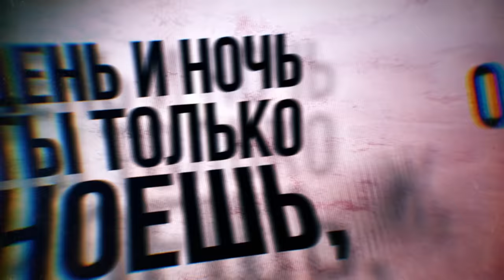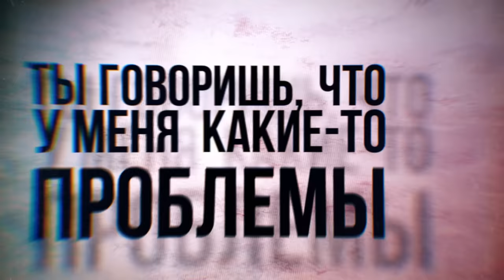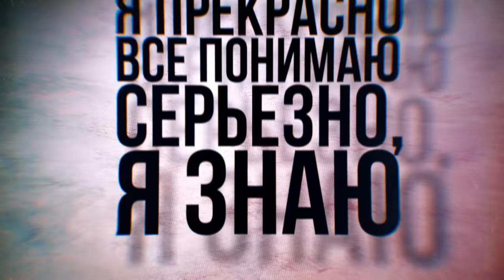ОЙ ЗРЯ ★ Original Song by MiatriSs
Короче, вкратце: друзья, у которых вечно все плохо, которые ничего не меняют при этом в своей жизни, а лишь ноют всем вокруг - отстой.)
На реальных событиях не основано, арт с обложки ищите в моём тг канале, ссылка тут есть. Пока что основной движ у меня именно в тг, так получилось. Буду жутко рада)

Music production by MiatriSs
Mastering by SayMaxWell
Visuals by DmitrijGolub
Текст и вокал by Maia Vodopianova (MiatriSs)
Арт с обложки ищите в моем telegram канале

Мы с тобой давно знакомы,
Типа старые друзья,
Ты тот человек, который
Удивляет меня.
У тебя всегда всё плохо,
И твоя проблема в том, что
Ты сидишь на %опе ровно,
Обвиняя жизнь во всём.

В твоей жизни происходит
Феерический капец
День и ночь ты только ноешь
Ожидая свой конец.
Говорю, пора меняться,
Обстановочку сменить,
Но ты типа самый умный
И "не мне тебя учить".

Но Самое смешное
Начинается сейчас:
Тебе обидно, что прослыл ты
Неудачником у нас,
Поэтому ты ничего умнее не придумал,
Чем осуждать меня,
Пытаясь выглядеть умным.

Ты говоришь, что у меня
какие-то проблемы,
Самоутверждаешься,
Уничтожая мои нервы.
Ты не первый, не второй,
Опять завидуешь открыто.
Приведи мозги в порядок,
Вот тогда поговорим.

Зря, ой зря
Ты завел себе врага
С головой не все в порядке
По-моему у тебя
Зря ой зря
Ты разозлить решил меня
Как ты мог после такого
Говорить, что мы друзья?

Зря ой зря я поверила в тебя
Столько времени и сил
А результата нихрена
Говорю тебе как есть
Давно пора взрослеть
Сделай с этим что-нибудь,
Ты у меня уже вот здесь

Я помню, как ты постучался в мой дом,
Ты был зеленым и юным,
Чудным и славным юнцом.
Ты любознательно искал ответы,
Хотел открыть секреты
Ты так хотел быть мной,
И быть со мной.

Мы не всегда получаем,
О чем мечтаем.
Но в наших руках
Сделать всё,
Чтобы течение не унесло,
Чтобы не занесло в пучину
Отчаяния от того, что не признали.

Слушай, я прекрасно всё понимаю,
Серьёзно, я знаю,
Я тоже каждый день рыдаю,
Мне тоже сложно,
У меня тоже есть проблемы,
Но мы с тобой еще поговорим на эту тему.

Мне очень жаль, что у тебя
Всё так некруто,
Но ты сам продолжаешь
Тратить деньги на туфту,
Занимая, перезанимая, жалуясь по кругу
Одному другу, другому другу...

Ладно.
Допустим ты послал всех несогласных.
Тогда просто подумай,
А что будет завтра?
Или ты ждёшь уважения за глазки?
Я бы поняла еще, будь ты симпатяжкой.
Впрочем, мы оба понимаем,
Что до тебя не долетит этот вайб,
Утешай себя, погладь себя по головке.
Удачи. Здесь моя остановка..

Белый потолок
Ты опять сидишь тупишь
Хочешь плакать и кричать,
Но к сожалению все ушли.
Бросили друзья,
У них больше нету сил.
Этот город только для тебя,
Живи теперь один

Зря, ой зря
По-моему у тебя
Зря ой зря